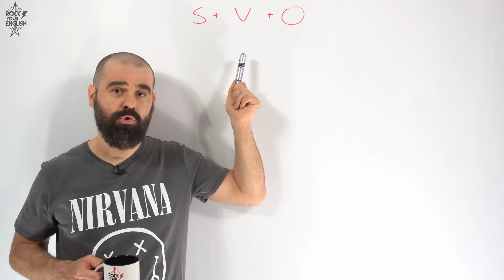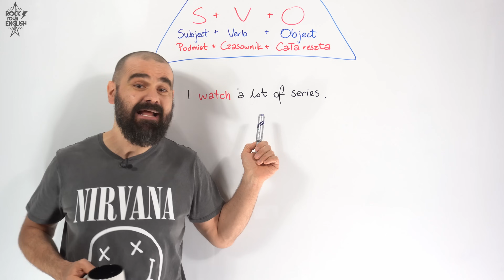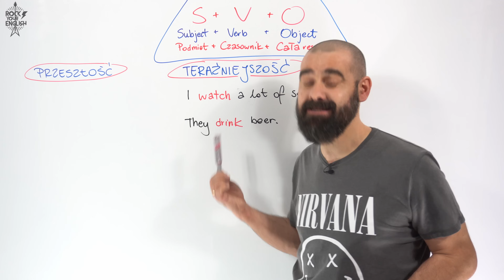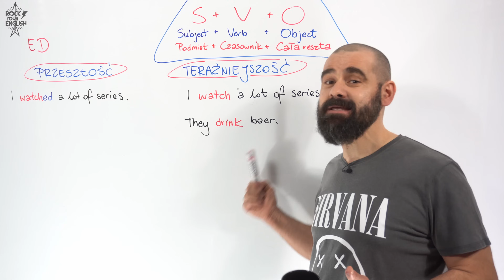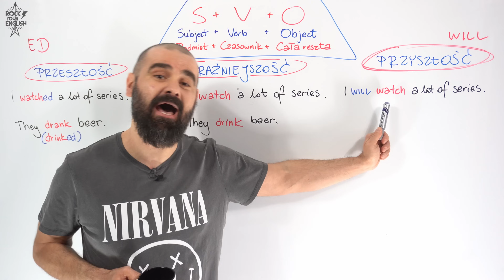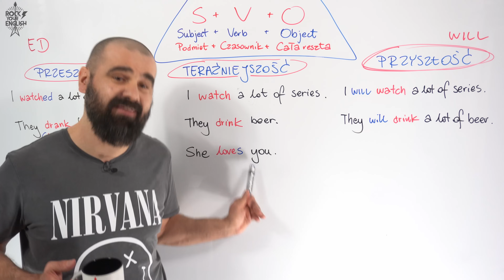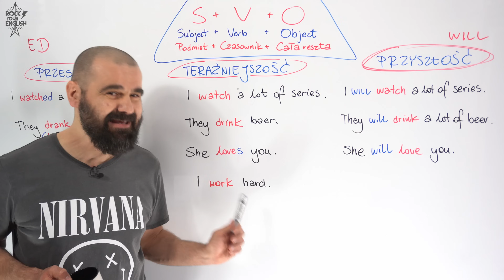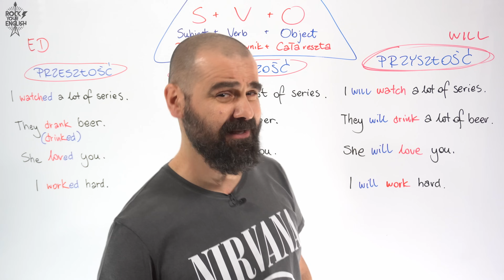NAJPROSTSZY angielski: teraźniejszość, przeszłość, przyszłość | ROCK YOUR ENGLISH #208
Ile jest czasów w języku angielskim? Nieważne. A już na pewno nie jest to ważne jeżeli Waszym najważniejszym celem jest po prostu komunikacja. Jeżeli chcecie się po prostu dogadać. Wtedy wystarczy Wam najprostsza teraźniejszość, przeszłość i przyszłość. I będzie dobrze 😀

A tutaj macie jeszcze podstawową (ale w większości przypadków zupełnie wystarczającą) listę czasowników nieregularnych:

Jakby kogoś interesowały kursy online na żywo, to zapraszam po szczegóły o tutaj:

Intro: Mariusz Guzek (do odc. 100), Bartosz Fic (od odc. 100)
Podkład muzyczny: Jakub Szturm
Projekt logo: Wojciech Jemioła